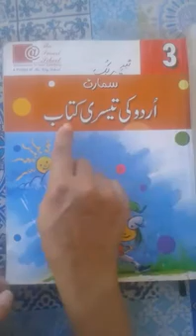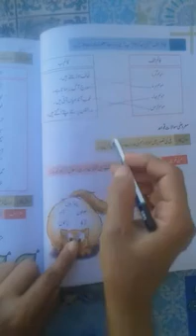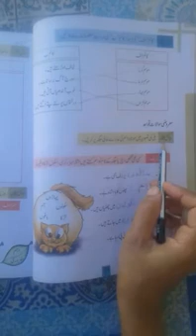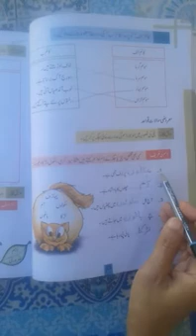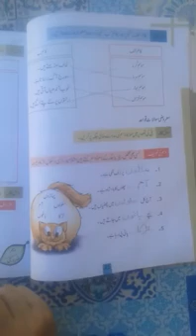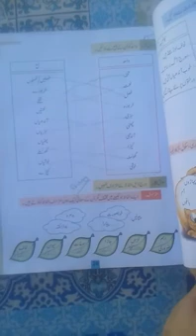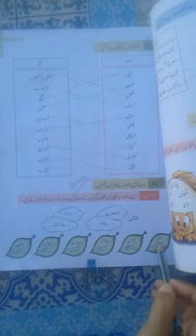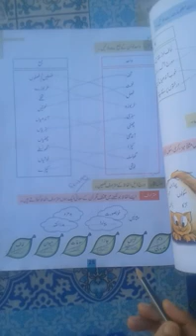جماعت سوم اردو ( سبق: اللہ کا تحفہ کے مشقی سوالات) دوسرا حصہ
ہدایات